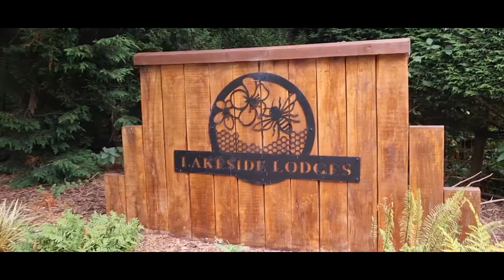Walking beside Pond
Walking and looking sa maliit na bahay tulugan glamping perfect for honeymoon